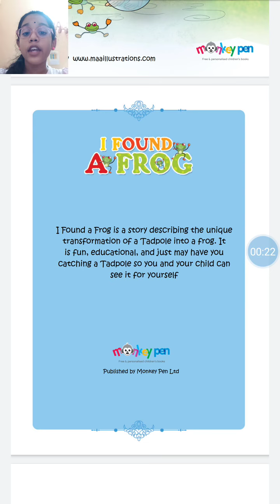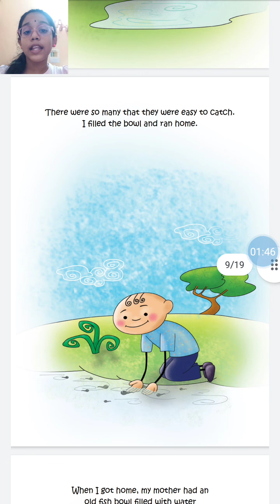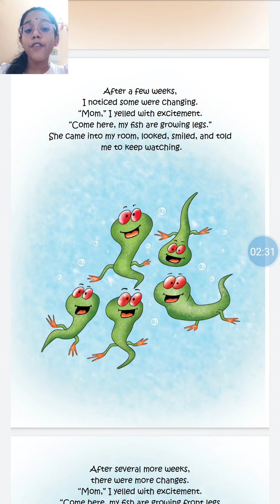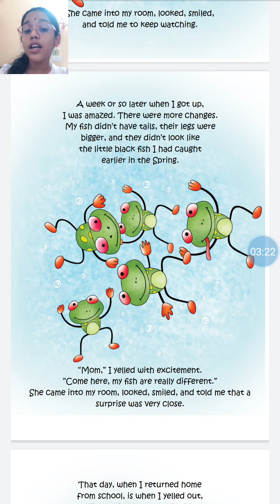I I Found A Frong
Hi guys, Thank you so much for supporting me. Thanks and enjoy the stories !!